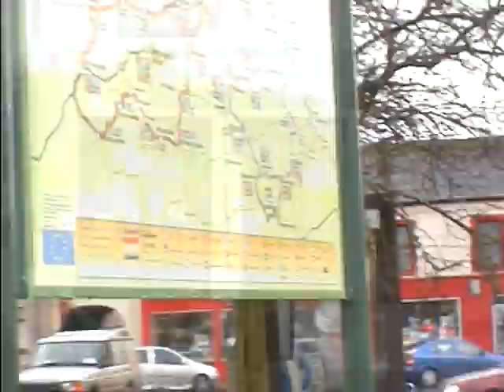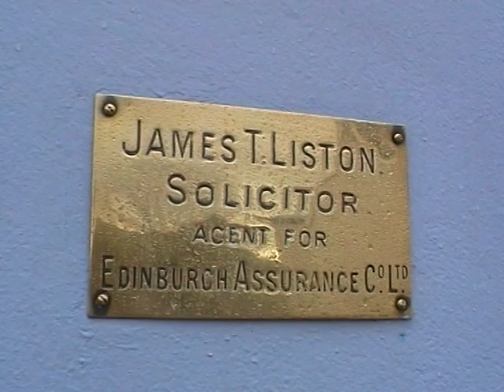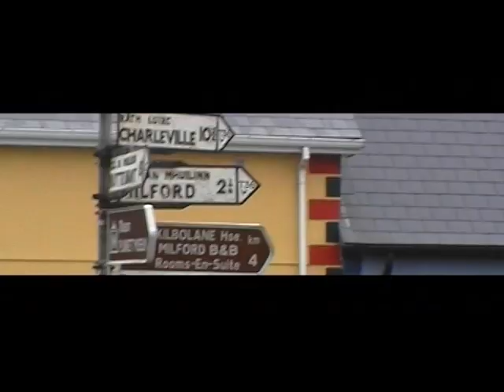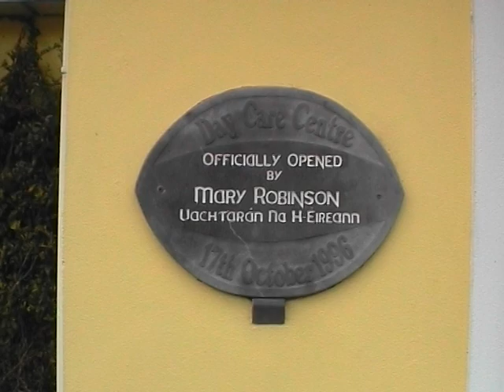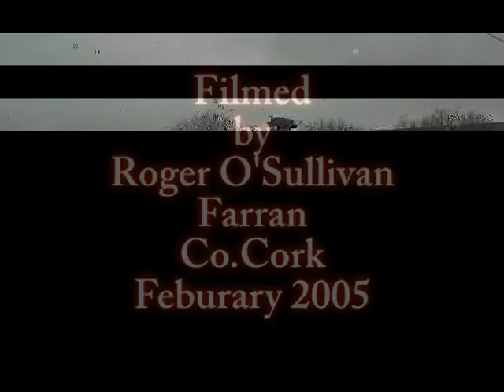Dromcollogher, Co Limerick Feb 2005